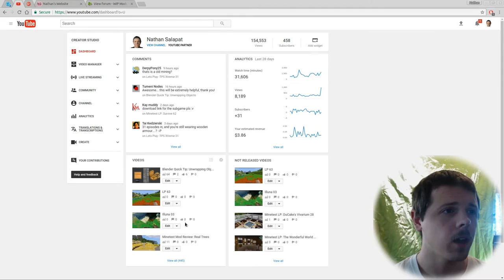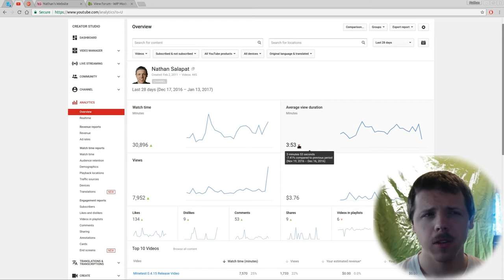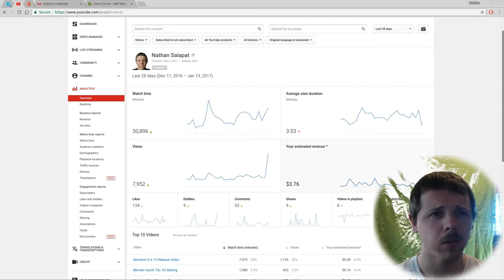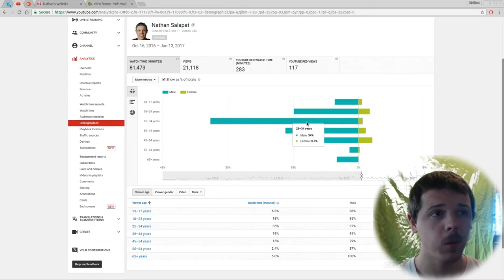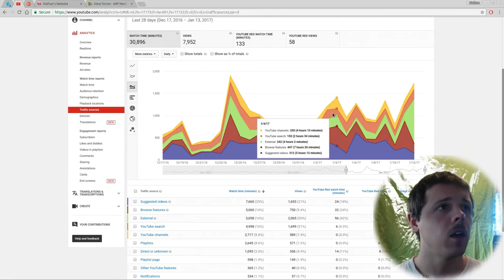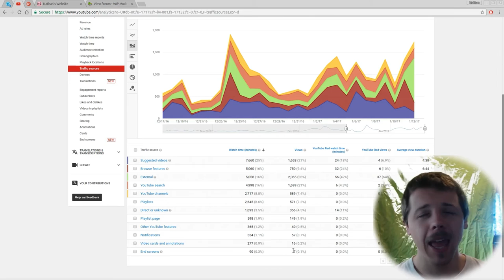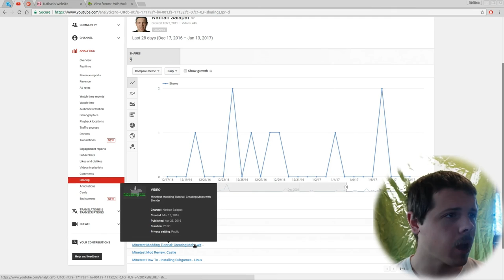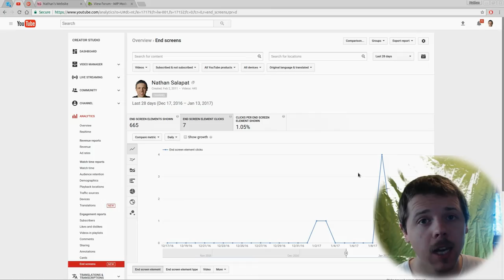Youtube Analytics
In this video I'm going to be sharing some youtube analytics with you guys. My channel has been growing pretty good lately and I thought that you might be interested in seeing some of the stats. If you aren't feel free to click away, I promise I'll not have any hard feelings. :)